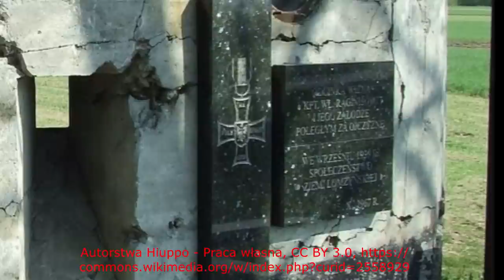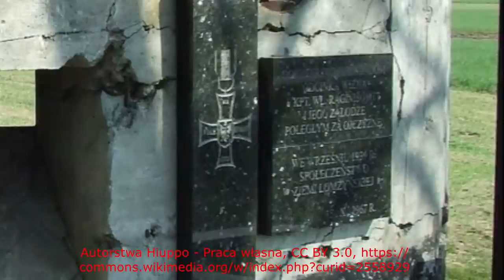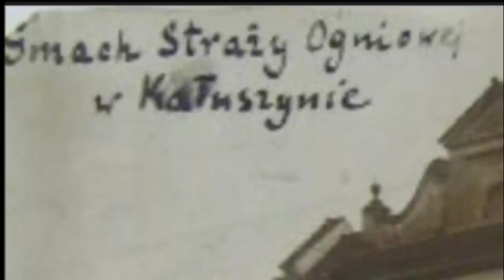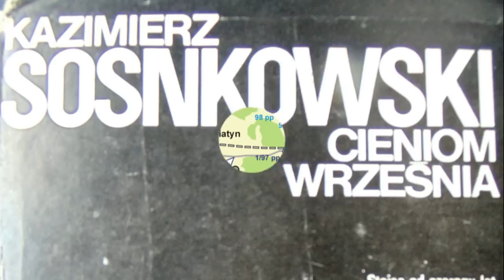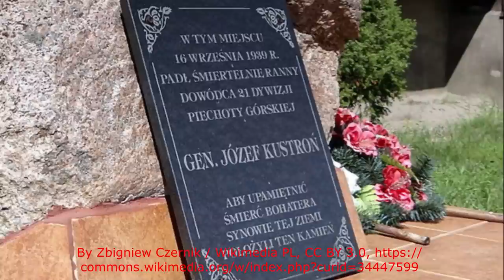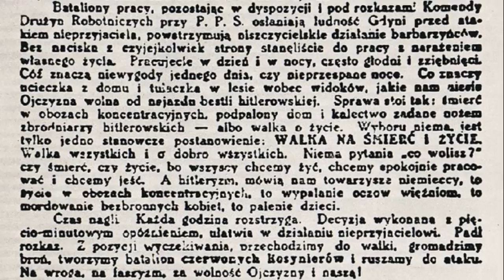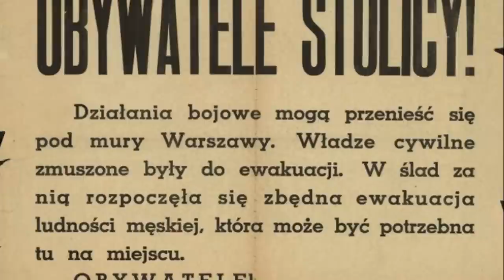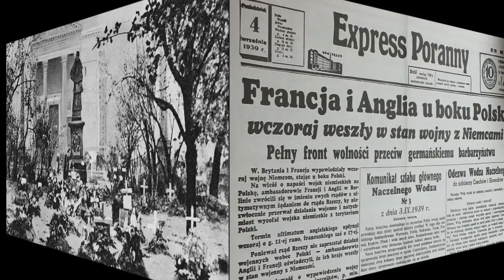Przegrany odwrót (kampania wrześniowa 2/4)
Walki na głównej linii obrony, obrona Wizny, bitwa nad Bzurą, odwrót, kapitulacją Westerplatte, obrona: Gdyni, Helu, Modlina, Warszawy, Brześcia, Lublina i Lwowa, tekst źródłowe, opinie historyków, unikalne mapy i zdjęcia.